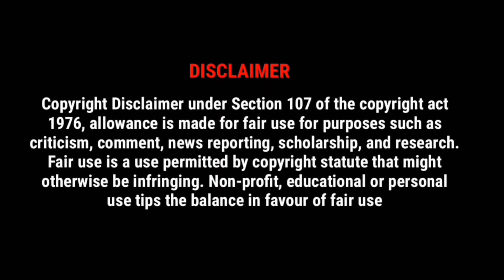sarasa sundhari mani nee whatsapp status | Manichithrathazhu | Akshay chathanzz cuts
Edited By ; Akshay chathanzz

Language: Malayalam

Produced by: Swargachitra Appachan

Mashup Desined By Akshay chathanzz